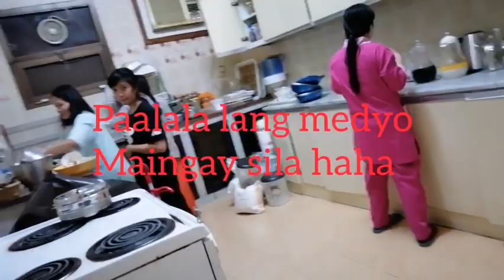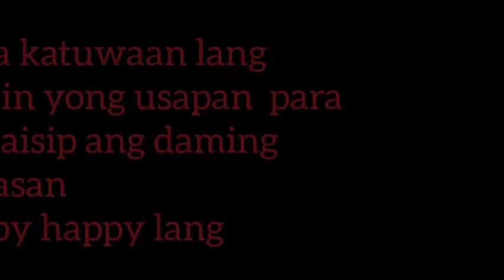Ofw vlog:LOCKDOWN PARIN||MEDYO SPG PO ANG USAPAN BAWAL KA DITO KUNG KJ ESTE BATA KAPA haha||RAMADAN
Sori ma kaagad sa ingay haha
At sori kaya manoy aze at biyaherong guro nasali sa usapan na nmn hahaha